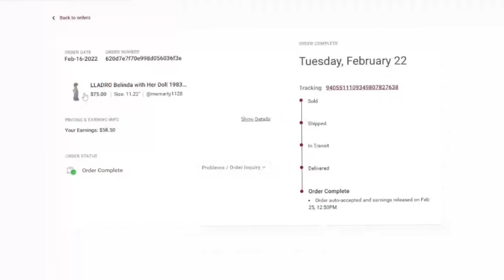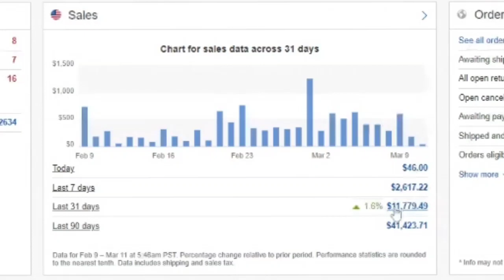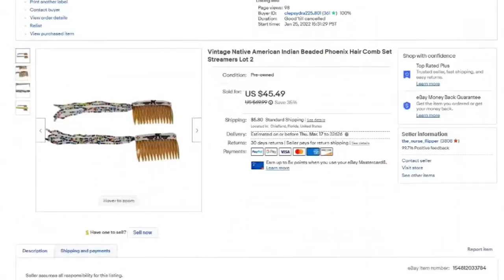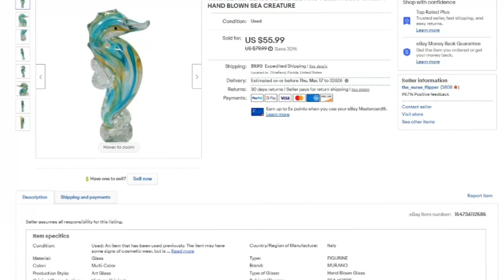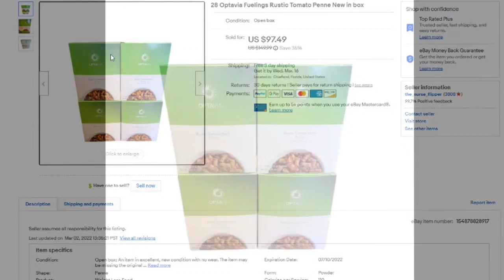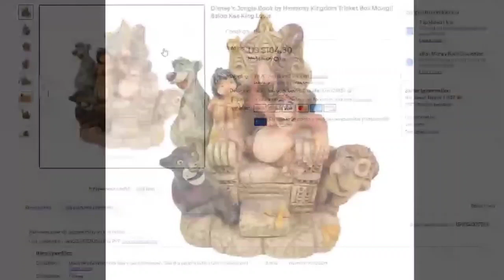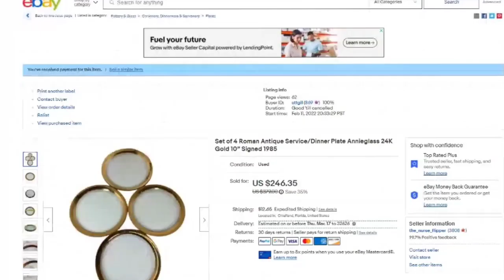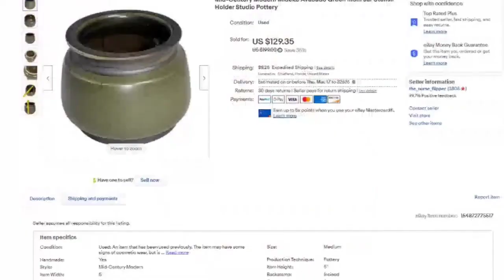Gas Prices High? Earn Extra Money With High Dollar Sales Like These on eBay!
See all the high dollar items that sold over the past month.  Reselling is a great side hustle to earn extra money or a full time living.